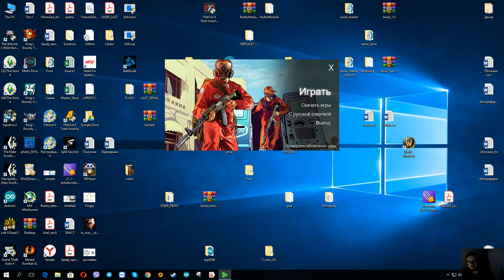Grand Theft Auto V